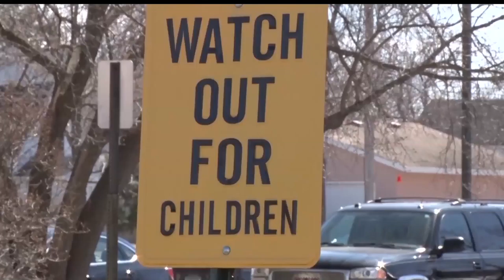Longtime Brainerd YMCA CEO Resigns